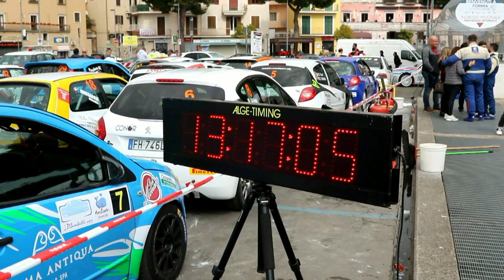DI GIORGIO CESARE-LONGO JESSICA esterne 1° RALLY CITTA' DI FORMIA 2019 by TOP VIDEO